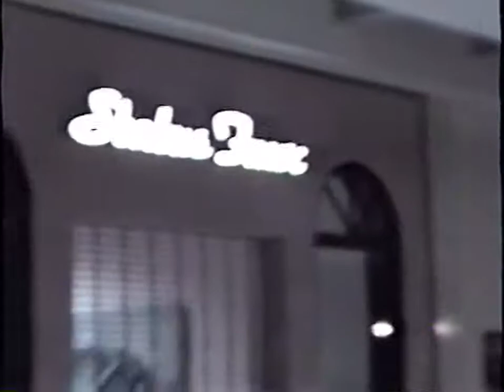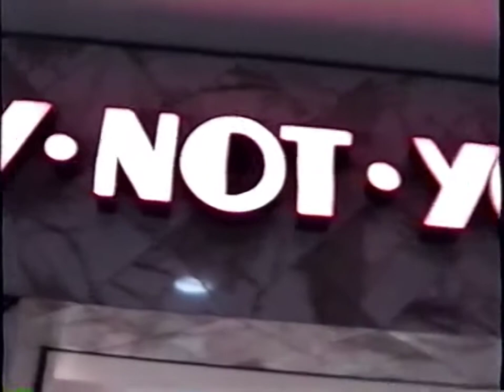Michigan Mall Cop Mayhem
The Glaring Hassle Productions crew from Mr. Boone's class at Churchill High School visit the crown jewel of Livonia retail: Laurel Park Mall. Hijinx ensue. Recorded in June of 1991.